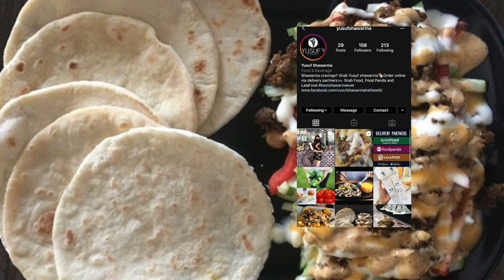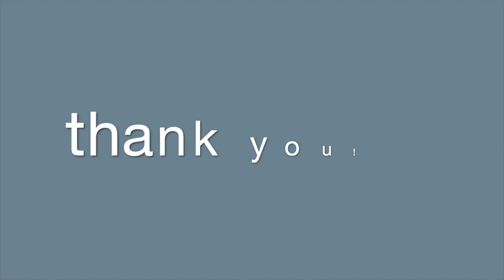VLOG #22: JOJOWAIN OR TOTROPAHIN CHALLENGE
Hi Everyone! I’m Bryce Eusebio👍 This is my twenty-second vlog, and today I will be doing the JOJOWAIN OR TOTROPAHIN CHALLENGE 🤓🔥 Sana po mag enjoy kayo🤓

Please tap that like button if nagenjoy kayo sa video na to, comment down bellow, give suggestions ng videos/vlogs na gusto niyong gawin ko next, and most especially SUBSCRIBE to my channel to watch more videos of me ( hit that bell to get notified whenever i post a new video )☺️ WATCH OUT FOR MY OTHER VIDEOS🙌🏻

• Podcasts: @bryceeusebio